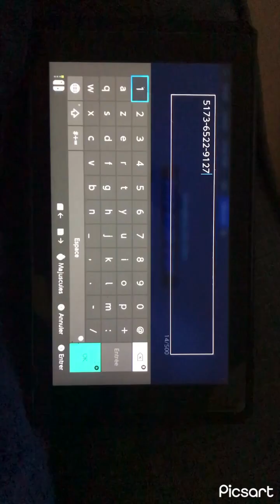Glitch xp fortnite pour 70 000xp